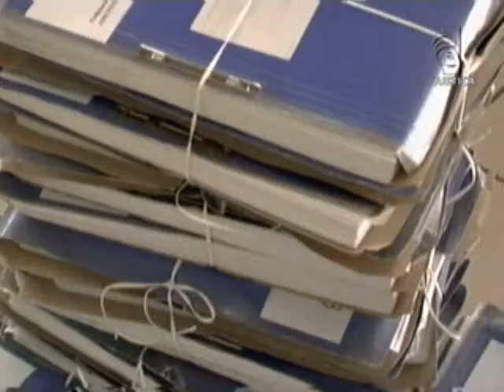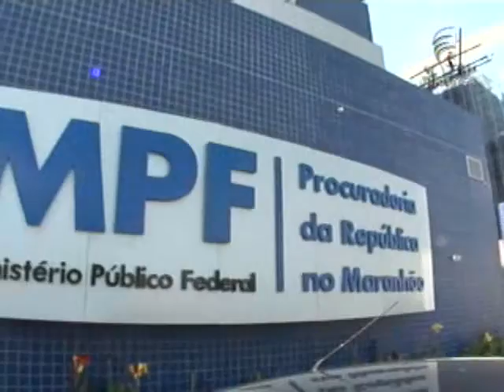Aplicação Recursos Indevidos (04/04/13)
Para o Ministério Público Federal (MPF) no Maranhão (MA), o ex-presidente e o diretor executivo da Fundação José Sarney aplicaram indevidamente recursos repassados pela Petrobrás para financiar projeto de incentivo à cultura. A aplicação indevida teria dado  prejuízo de 298 mil reais aos cofres públicos. A Fundação José Sarney foi estatizada em 2011. O local agora se chama Fundação da Memória Republicana Brasileira.